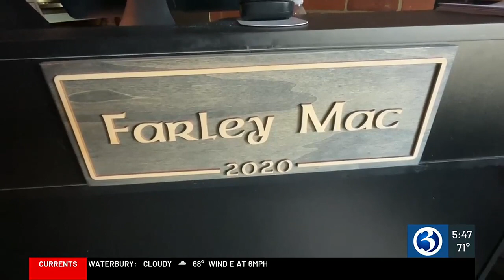SOMETHING'S COOKING: Farley Mac's